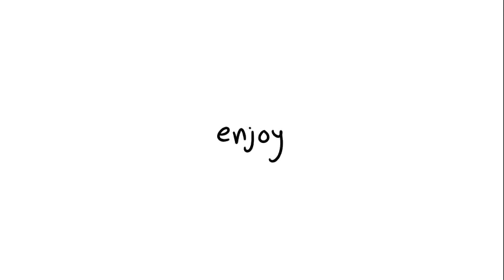Cut My Hair - oc animation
I'm sure this song is already a meme, so I didn't want to call this a meme. But I really really like this song, and if you want to meme-ify it, go ahead!

Program: FireAlpaca
Tablet: Wacom Bamboo model MTE-450A
Recording Program: X-Split